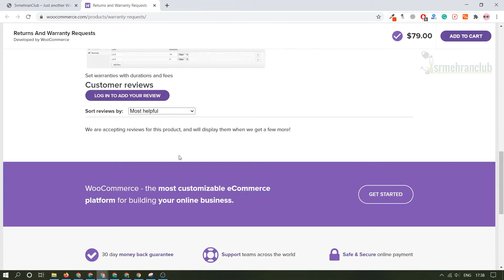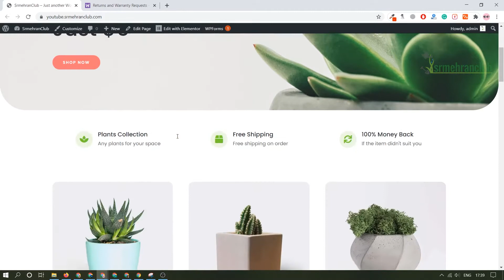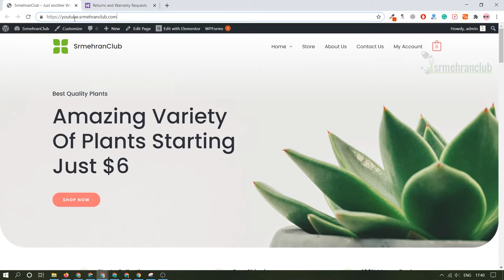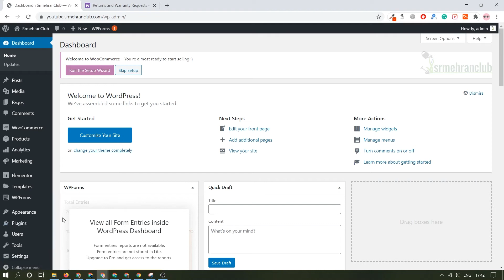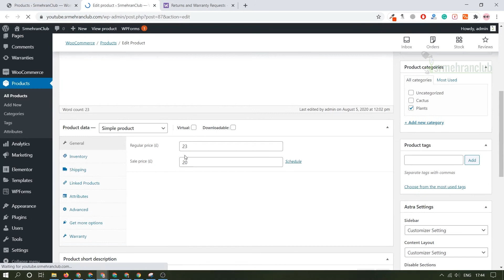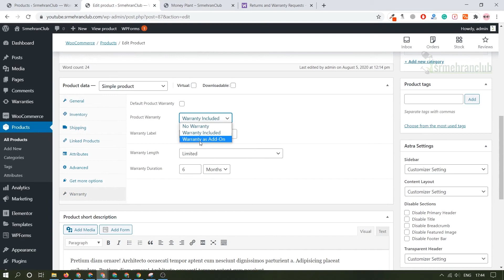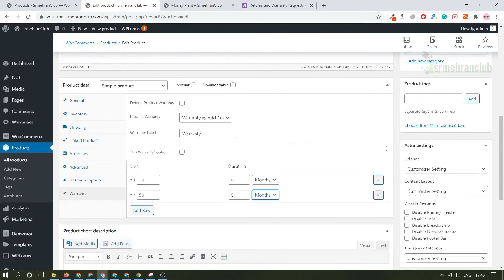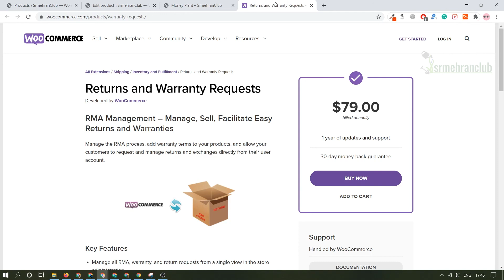WooCommerce Returns and Warranty Requests GPL Plugin download Installation how to use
WooCommerce Returns and Warranty Requests Plugin |  | Step By Step Guide and Installation

Manage the RMA process, add warranty terms to your products, and allow your customers to request and manage returns and exchanges directly from their user account.

returns and warranty requests woocommerce,
returns and warranty requests,
returns and warranty requests plugin,
Woocommerce returns and warranty requests plugin